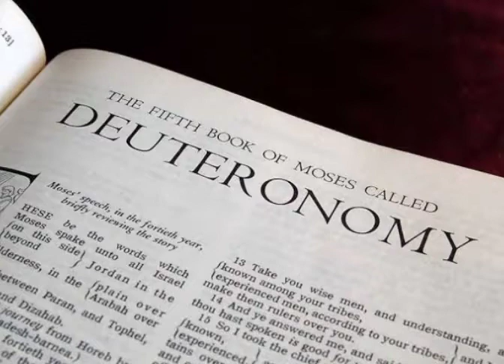The Holy Bible - Deuteronomy Chapter 27 ESV